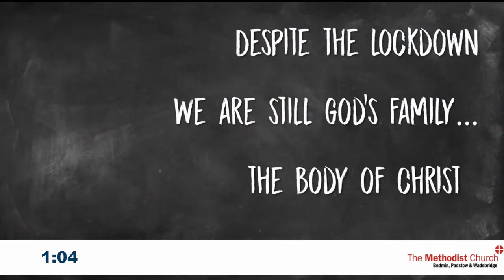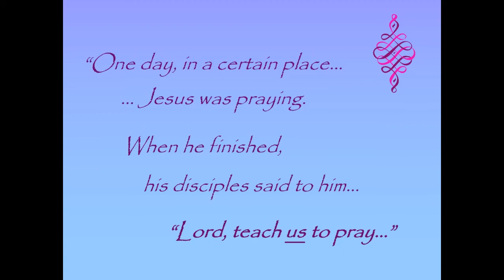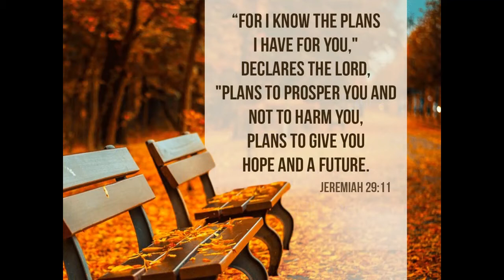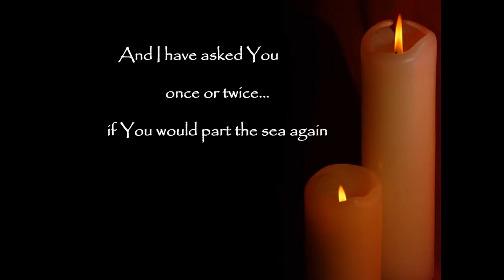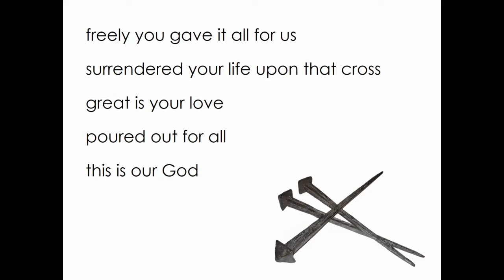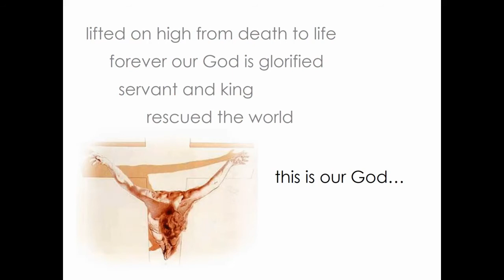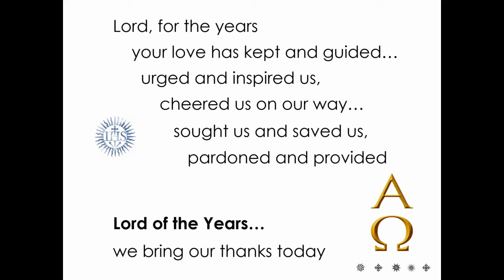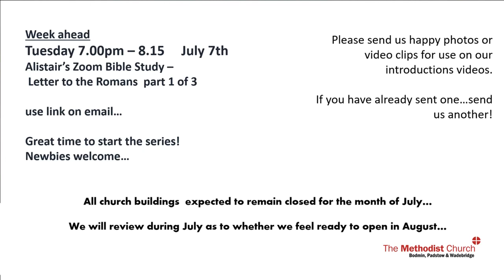BPW Methodist Circuit Service July 12th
Simple Prayer